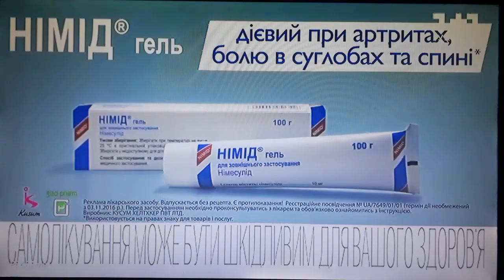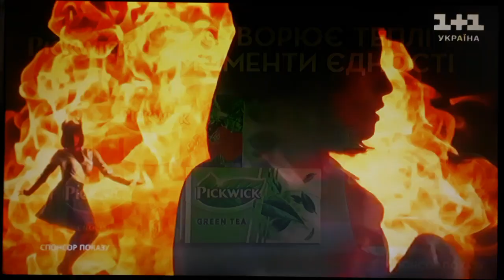1+1 Україна - фрагмент рекламного блоку і анонси (18.01.2024)